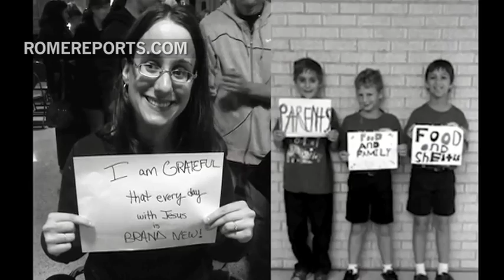Josh Blakesley, the composer who is inspiring young Catholic singers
He has already released two CDs and a successful single.